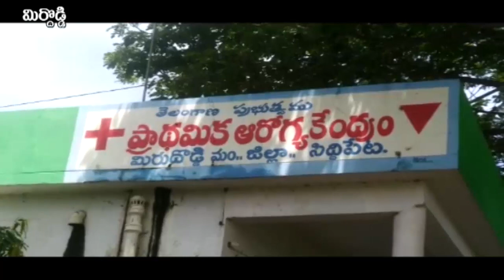మిరుదొడ్డి |ప్రాథమిక ఆరోగ్యకేంద్రం ఉన్నాలేనట్లుగానే ఉంది | ఎంపిటిసి సుతారినరసింహులు|| RSNTVTelangana